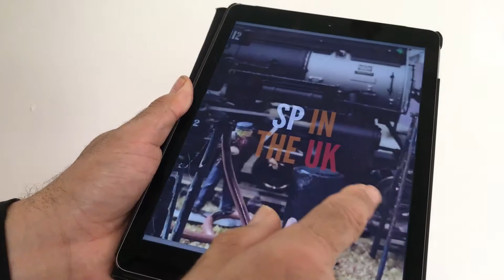Off the Tracks issue 1 quick look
Off the Tracks issue 1 take a look at our first issue produced through contacts with worldwide trains fans. It's not just about trains... well it is. Off the Tracks is the train mag with a difference - constructed for the digital age